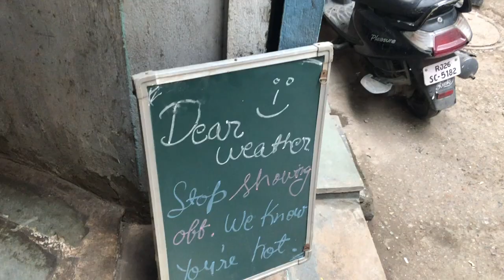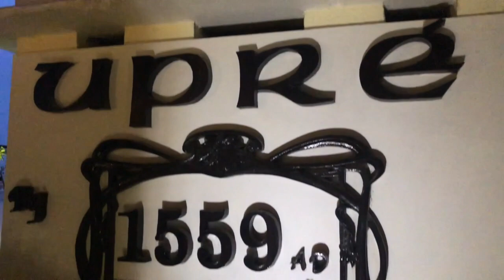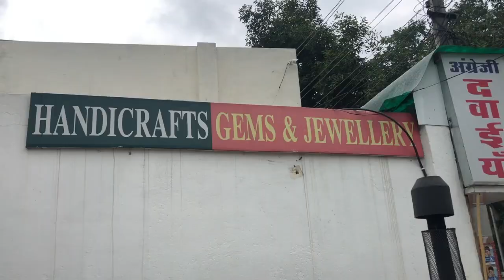Udaipur Vlog (Hindi)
Here is how my brother and I spent two days in Udaipur Rajasthan. We explored the common tourist attractions of the City of Lakes.  Do comment and share if you like this video! Cheers